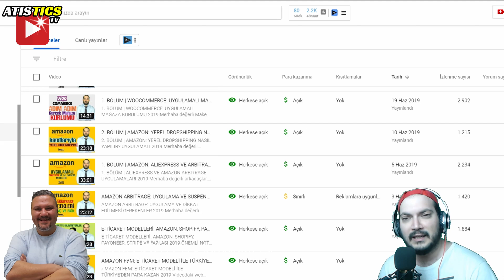16 MAYIS 2020 SONRASI İDDAA TAHMİNLERİ SÜRECİ NASIL OLACAK?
16 MAYIS 2020 SONRASI İDDAA TAHMİNLERİ SÜRECİ NASIL OLACAK?

İddaa kazanma yolları ve iddaa taktikleri ile alakalı kendi naçizane fikirlerimizi sizlerle paylaşıyoruz. Herkese bol şanslar diliyoruz.

🔴🟠🟡🟢 Bildiğiniz üzere Nisan başında tahmincityplus.com maliyetleri yüzünden kapatıldı. Nisan ayının başından itibaren sitemizi kapattım. Yıllardır cebimden harcayarak sizlere hizmet etmeye çalıştım ancak artık iş yoğunluğum da arttı ve site ile uğraşacak ne vaktim var ne de gücüm. Artık kombin çalışmalarımı, sadece oynadığım zaman KATIL BUTONU üzerinden "A. Bora'nın çalışmaları" paketinde (7.50 lira/aylık) paylaşacağım. Zevkle takip etmek isteyen, merak eden varsa bu paketi alabilirler. Bu paketi alanlar arada atacağım 20-30 saniyelik videolarla kombinlerimi görüntüleyebilecek ya da yazı şeklinde paylaşacağım skor tavsiyelerimi isteklerine bağlı olarak değerlendirebilecek. Sevgilerimle.

Bu programda futbol analiz ve olasılıkları sizlerle birlikte tahmin olarak değerlendirdik. Like ile destek veren tüm dostlarımıza teşekkürlerimizi sunarız.